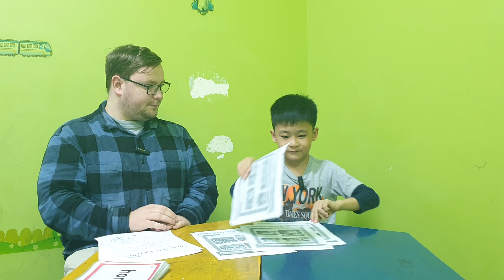Nguyễn Hoàng Sang- Final Speaking Test Phonics 5